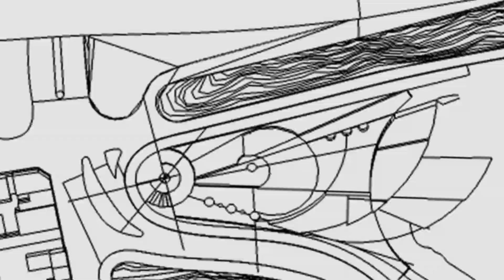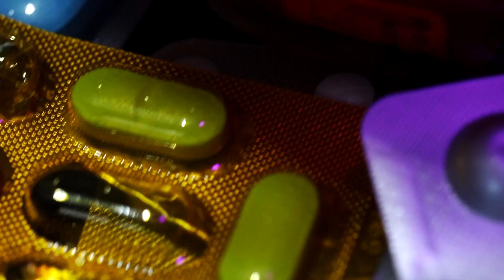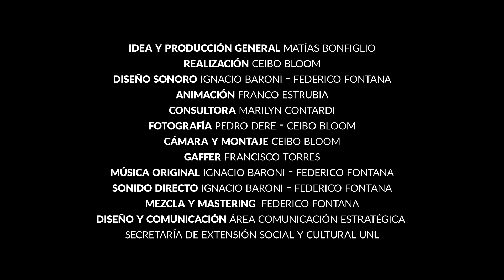Imaginario Litoral. Cap 4 Mara Arts "Dopamina. Adicción o abstinencia: dos caminos posibles”.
Cuarto capitulo del ciclo "Mara Arts. Dopamina. Adicción o abstinencia: dos caminos posibles”.

Una producción de la Secretaría de Extension Social y Cultural de la UNL que recupera los relatos de artistas, creadores y creadoras de nuestra región.

Mara Magdalena Arteaga es una artista santafesina que cursó sus estudios en la Escuela Provincial de Artes Visuales Prof. Juan Mantovani. Allí, realizó itinerarios específicos en pintura y dibujo donde obtuvo el título de Técnica Superior en Artes Visuales. Además, cursa la carrera de Arquitectura en la Facultad de Arquitectura, Diseño y Urbanismo de la UNL.
Fue directora de taller en ciclos de actividades plásticas en convenio con la Municipalidad de Santa Fe. Participó en exposiciones colectivas y en galerías de arte, logrando menciones y premios. Actualmente realiza trabajos en colaboración con estudios de arquitectura en ejecución de pintura mural, grabados en Galería MORA ART’S y también de arte digital variado.